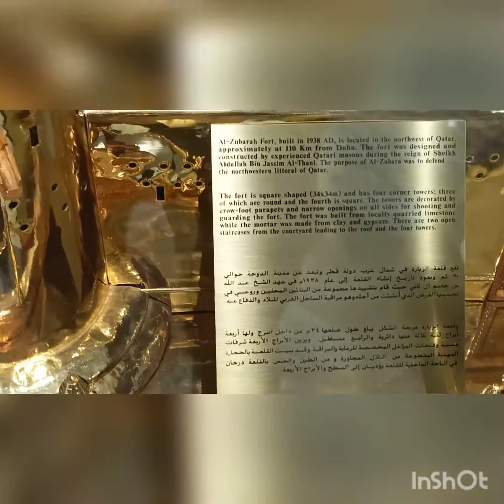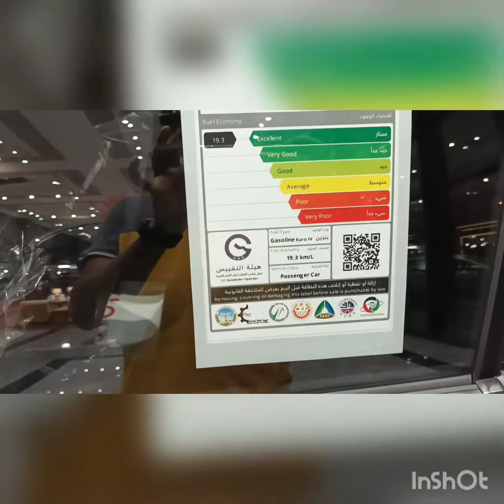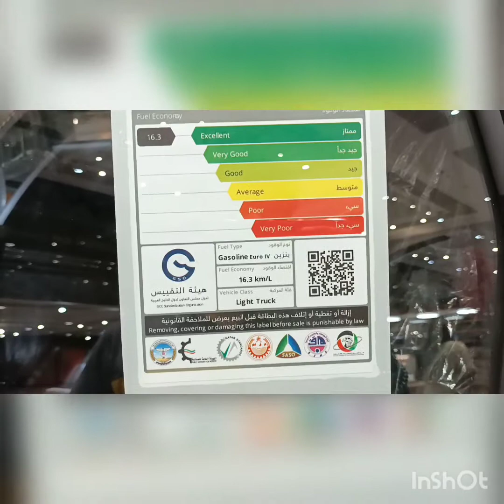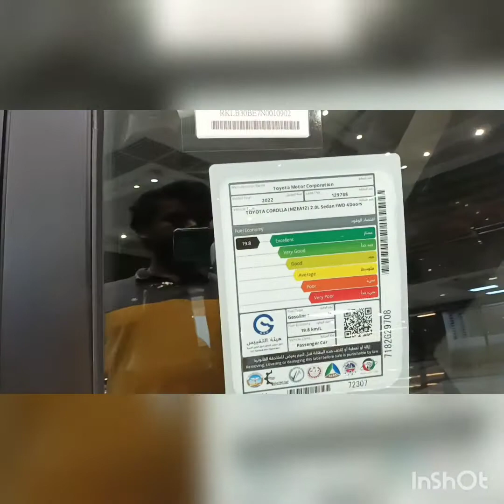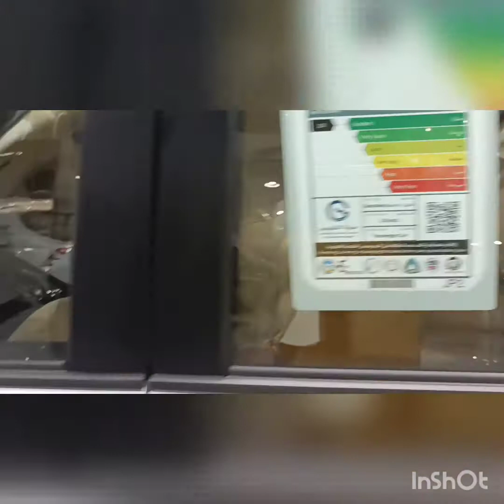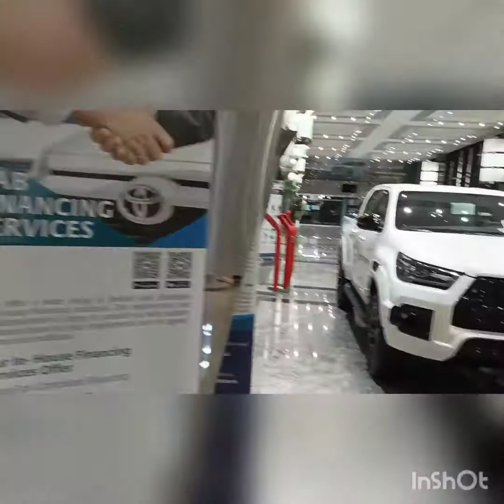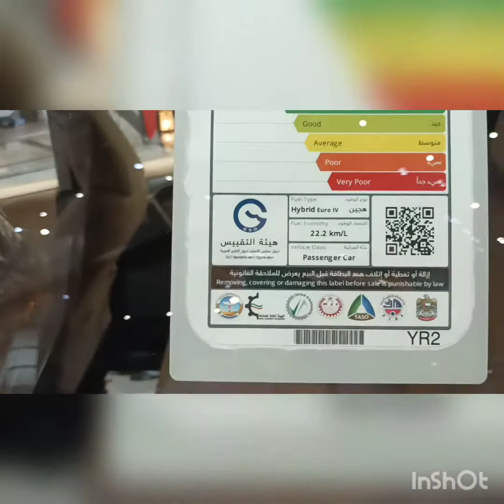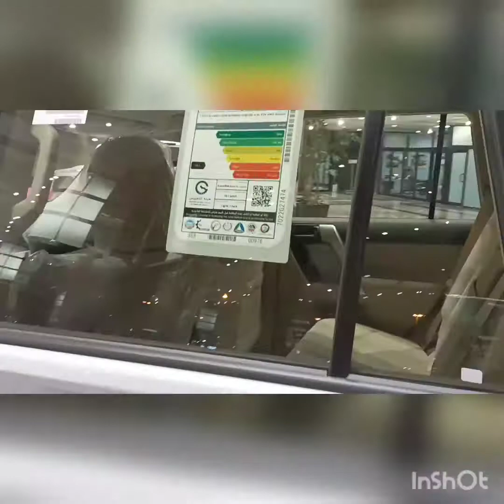Toyota Car Showroom 2022 | Latest Toyota Landcruiser Prado | Largest Car Showroom in Qatar#Toyota